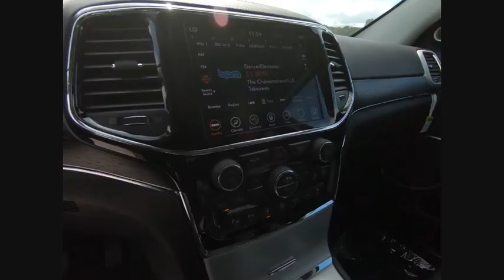2020 Jeep Grand Cherokee St. Charles IL J8795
2020 Jeep Grand Cherokee Summit

1611 E. Main St.

Billet Silver Metallic 2020 Jeep Grand Cherokee Summit ** BACKUP CAMERA, ** BLUETOOTH, ** NAVIGATION SYSTEM, ** PANORAMIC ROOF, ** LEATHER SEATS, ** MEMORY SEATS, ** HEATED SEATS, ** COOLED SEATS, ** USB PORT, ** ADAPTIVE CRUISE CONTROL, ** BRAKE ASSIST, ** STABILITY CONTROL, ** KEYLESS START, ** REMOTE START, ** 4X4 / 4- WHEEL DRIVE, *HD RADIO, **BLIND-SPOT AND CROSS-PATH DETECTION, **APPLE CAR PLAY, **ANDROID AUTO, **HEATED STEERING WHEEL. Priced below KBB Fair Purchase Price!brbrBuying a new car isnt something you can really do off the cuff. Its a long-term commitment. Youre going to be spending almost every day driving it, for many years to come. So, its important that you dont get just any car, but one with which you really click. St. Charles Chrysler Dodge Jeep Ram will take the time to get to know what you want, and work with you to ensure thats exactly what you have when you leave. That holds just as true for used-car customers as it does for new Chrysler, Dodge, Jeep or RAM customers. If you want to be pressured into a purchase, you had best go elsewhere. In addition to helping drivers find the perfect Chrysler, Dodge, Jeep or RAM match, St. Charles Chrysler Dodge Jeep Ram also boasts a state-of-the-art auto repair center where our highly skilled team of technicians perform routine maintenance as well as other services, such as auto-glass repairs, transmission repairs, and wheel repairs. And, for drivers who prefer to work on their Chrysler, Dodge, Jeep or RAM themselves, we have a variety of manufacturer-certified parts (i.E., Oil filters, batteries, windshield wipers...). To learn more about St. Charles Chrysler Dodge Jeep Ram, our impressive lineup of new Town & Country, Grand Cherokee, Challenger, 1500, 200, and used-car models, or rave-worthy service, contact us today. Or visit us in person. Were conveniently located at 1611 East Main St., St. Charles, IL.